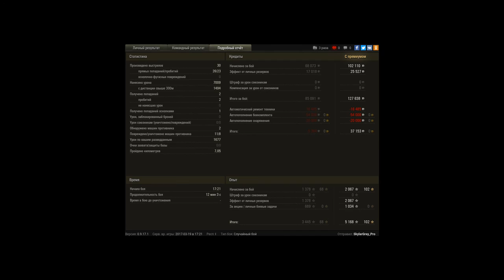BatСhate-25 LIGHT GAME 1IN6 (7500)